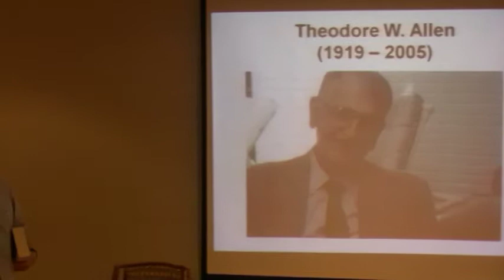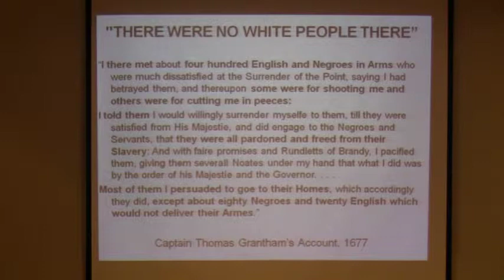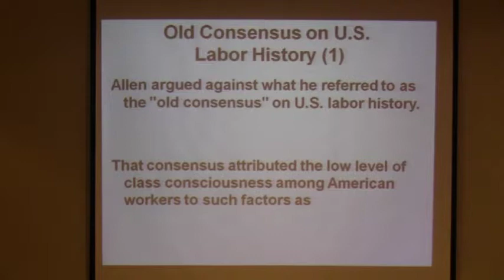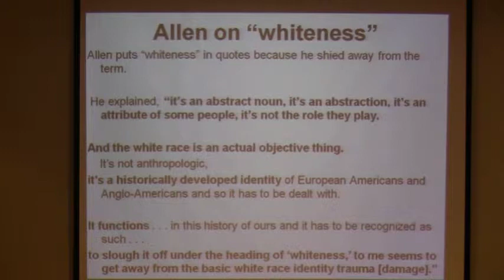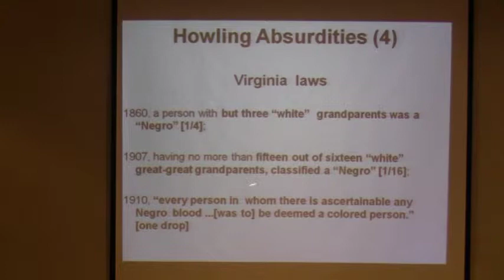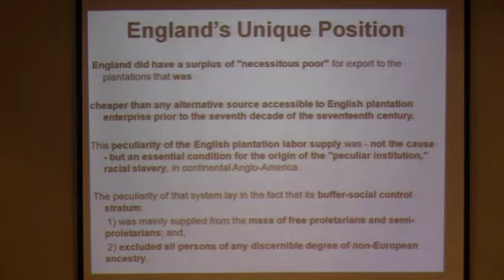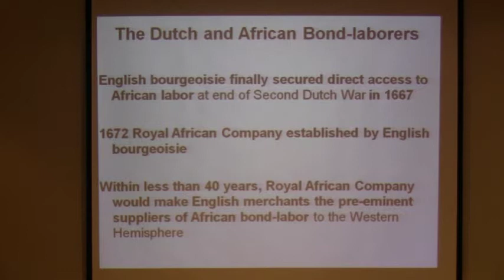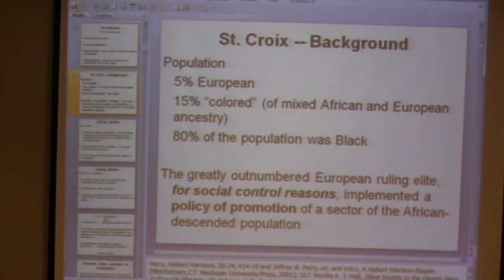Hubert Harrison, Theodore W. Allen & Centrality of Struggle Against White Supremacy, 4 of 5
Hubert Harrison, Theodore W. Allen, and the Centrality of the Struggle Against White Supremacy
Class 4 of 5-Session Class
This course will focus on the relevance today of important insights from Hubert H. Harrison (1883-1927) and Theodore W. Allen (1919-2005), two of the twentieth century's most important writers on race and class. The St. Croix, Virgin Island-born, Harlem-based Harrison was the leading Black activist and theoretician in the Socialist Party; a brilliant writer, orator, and editor; the founder of the "New Negro Movement," the major radical influence on A. Philip Randolph and Marcus Garvey, and a self-described "radical internationalist." He is known as "The Father of Harlem Radicalism."

The Brooklyn-based Allen originated his "white skin privilege" analysis in 1965, authored “Class Struggle and the Origin of Racial Slavery: The Invention of the White Race,” in 1975, and authored the two-volume “The Invention of the White Race” – Vol. 1: “Racial Oppression and Social Control” and Vol. 2: “The Origin of Racial Oppression in Anglo-America” (1994, 1997; Verso Books: New Expanded Edition, 2012).

Jeffrey B. Perry edited “A Hubert Harrison Reader” (Wesleyan University Press, 2001) and authored “Hubert Harrison: The Voice of Harlem Radicalism, 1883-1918” (Columbia University Press, 2008). Perry also contributed new front and back matter to the new edition of Allen's “The Invention of the White Race”  and he authored "The Developing Conjuncture and Some Insights From Hubert Harrison and Theodore W. Allen on the Centrality of the Fight Against White Supremacy" (“Cultural Logic,” 2010). He is currently working on a new edition of "When Africa Awakes" by Hubert Harrison for Diasporic Africa Press and Vol. 2 of the Hubert Harrison biography.

For the article “The Developing Conjuncture and Some Insights From Hubert Harrison and Theodore W. Allen on the Centrality of the Fight Against White Supremacy,” by Jeffrey B. Perry,

For information on the 5-Session Course from The Commons